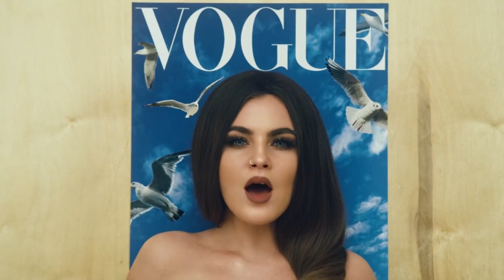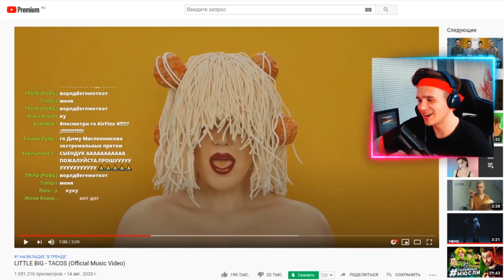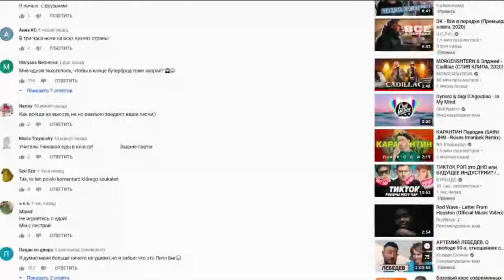Возвращение Пухляша в Little Big - Tacos! Провал или новый Хайп?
Такос, такос, такос, буррито, буррито!!!
Вот он, очередной хит Little Big! Тут вам и Пухляш, и фирменные фишки группы, и костюмы, от которых текут слюнки. Но… что-то не так!!! Почему «Tacos» - это провал? У кого «Little Big» украли эту идею? Чем Ильич спаивает своих поклонников? И главное – почему разочарованы фанаты Пухляша?